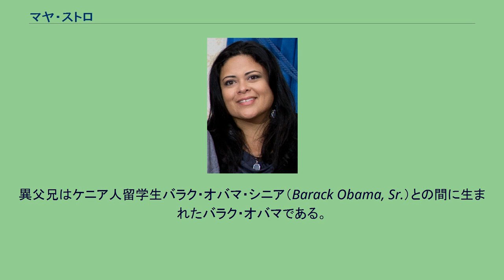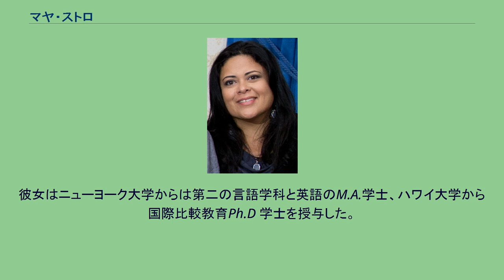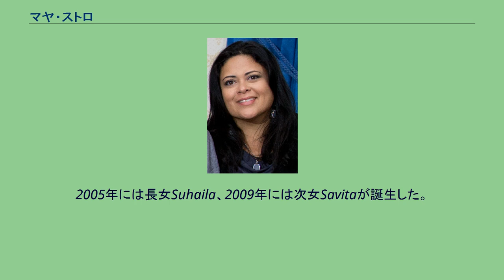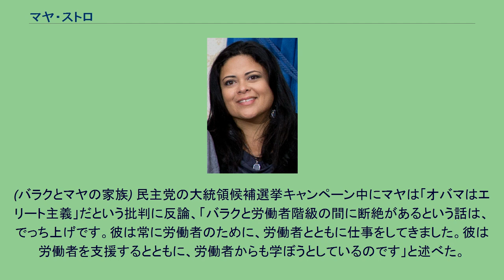マヤ・ストロ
バーナード・カレッジ出身の人物
マヤ・カッサンドラ・ストロ (Maya Kassandra Soetoro-Ng　1970年8月15日 - )は、アメリカ合衆国第44代大統領バラク・オバマの異父妹である。
本名はマヤ・イング(現姓)という姓であり、旧姓のストロは父の姓であり、兄バラクと同じように母とは別姓。
マヤはアン・ダナムとロロ・ストロとの間でインドネシアのジャカルタで生まれた。
異父兄はケニア人留学生バラク・オバマ・シニア（Barack Obama, Sr.）との間に生まれたバラク・オバマである。
マヤは詩人のMaya Angelouから名付けられた 。
後に両親は離婚、父のロロには異母弟のYusuf Aji Soetoro (1981年), 異母妹のRahayu Nurmaida Soetoro (1984年)がいたようである 。
後に母アンから徹底的に教育を受けたマヤは1981年から1984年までジャカルタインターナショナル学校に通い 、ハワイに戻りホノルルのプナホウ・スクールに通った。
ニューヨークのBarnard Collegeを卒業した。
彼女はニューヨーク大学からは第二の言語学科と英語のM.A.学士、ハワイ大学から国際比較教育Ph.D 学士を授与した。
マヤは名門女子校のラ・ピエトラ・ハワイスクールの歴史教師であり、またハワイ大学の夜間クラスで教鞭をとっている。
母親および、その他の家族に関する児童書「Ladder to the Moon（月へのはしご）」を2011年に出版した。
2007年5月にストロは兄・バラクの大統領選を手助けすると発表した。
さらに彼女は2008年アメリカ合衆国大統領選挙に参加している。
ストロはインドネシア人の父とイングランド、アイルランド、チェロキー族の血を引く白人の母との混血児である。
彼女の子供たちはさらに中国系の血を引いている。
マヤは母語の英語以外にスペイン語とインドネシア語に堪能である。
2003年に中国系カナダ人のコンラッド・イング(中国語: 呉加儒)と結婚。
イングは中国系マレーシア人の移民の両親の元で生まれた。
彼はハワイ大学の創造的メディアアカデミーの准教授であり、現在はアメリカ国籍を取得した中国系アメリカ人である。
その影響か中国系アメリカ人からの支持があった。
2005年には長女Suhaila、2009年には次女Savitaが誕生した。
(バラクとマヤの家族) 民主党の大統領候補選挙キャンペーン中にマヤは「オバマはエリート主義」だという批判に反論、「バラクと労働者階級の間に断絶があるという話は、でっち上げです。彼は常に労働者のために、労働者とともに仕事をしてきました。彼は労働者を支援するとともに、労働者からも学ぼうとしているのです」と述べた。